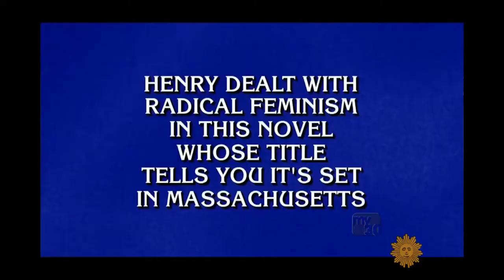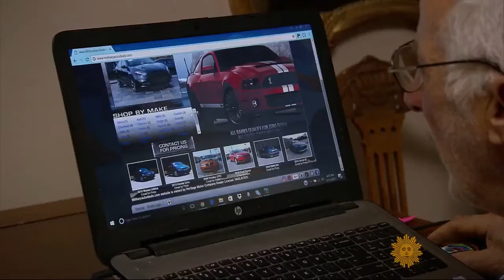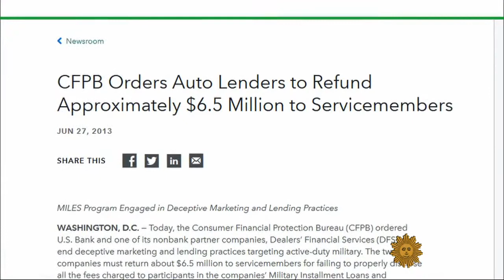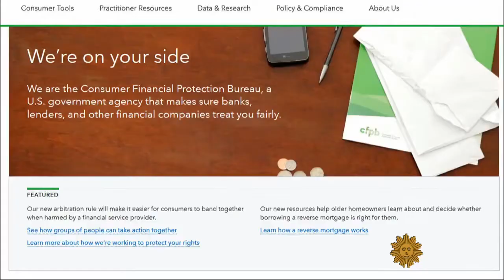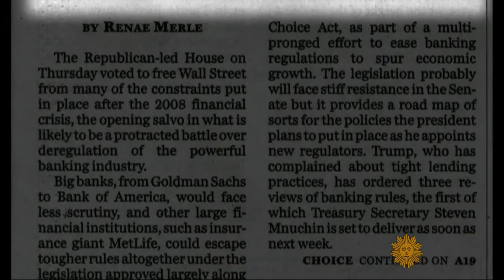Richard Cordray Puff Piece